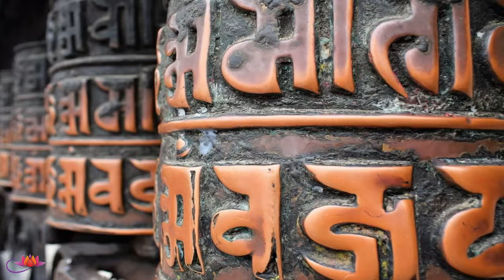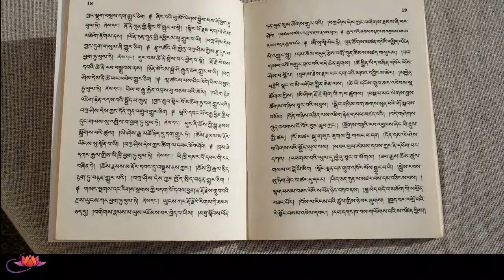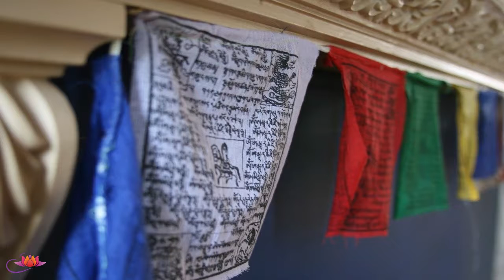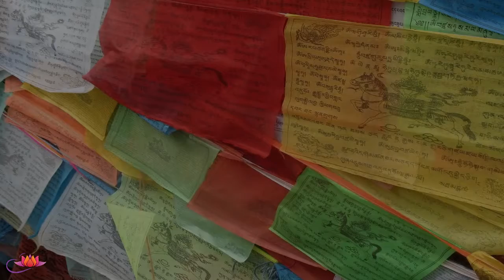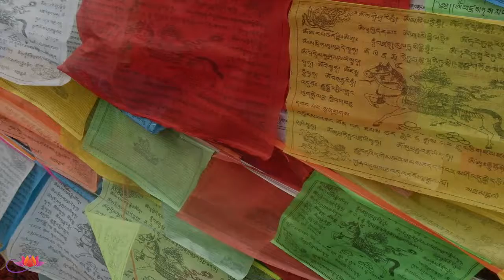Tibetan meditation music Healing music Calm music for_3 hrs.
"WELCOME TO Nucifera Relaxing HUB".this channel belongs to Meditation Music, Sleep Music, Yoga, Study Music, Sleeping music pleasant and making you feel relaxed.
A relaxation technique is any method, process, procedure, or activity that helps a person to relax; to attain a state of increased calmness; or otherwise reduce levels of pain, anxiety, stress or anger. It works great when you study, sleep, meditate, read, yoga, and stay in the spa.
Meditation music is the general term used to refer to songs played during the art of meditation. There are various forms of meditation music, but it is generally characterized by soothing and mellow sounds. Sounds of nature such as waves crashing and falling rain are among the most common examples of meditation music. Some of the commonly used instruments in making meditation music include the Tibetan singing bowl, tamboura, flute, and the sitar.No wonder sound with affective music in times of stress can lead us to the refreshment of mind and soul. Several studies suggest that relaxation is extremely good for you.
Healing music Guided meditation is a form of sound healing in which you meditate to voiced instruction, either in a session or class, or using a video or app. Meditation can involve chanting or repeating mantras or prayers.
Music therapy is administered by a credentialed provider who assesses the individual’s needs. Treatment involves creating, listening, singing, or moving to music. It’s used for physical rehab, pain management, and brain injuries.
Several studies suggest that relaxation is extremely good for you.
# I am not a composer but I am creating a peaceful environment for relaxation purposes.
Another music for SLEEPING, AMBIENT, POSITIVE ENERGY, STUDY